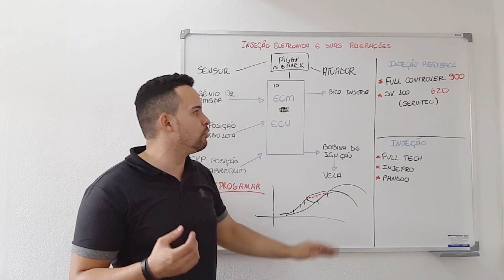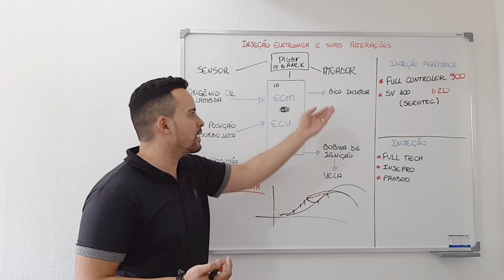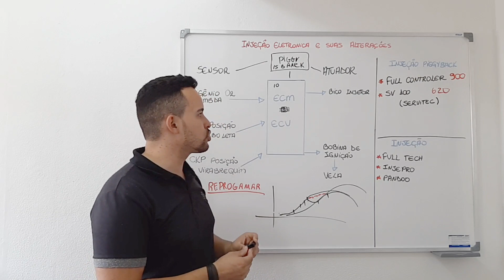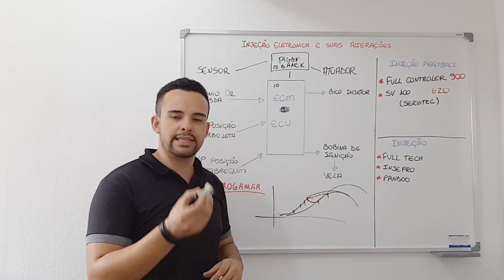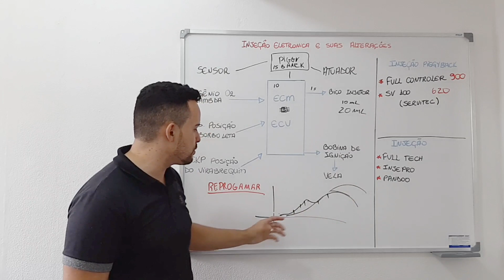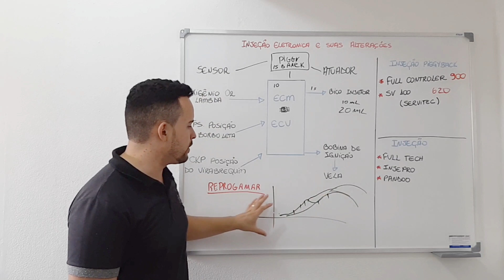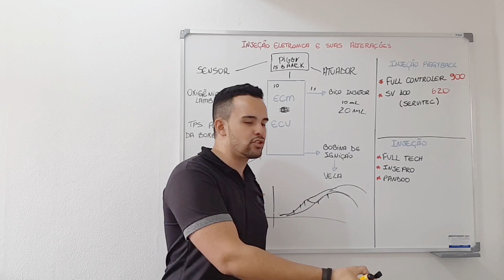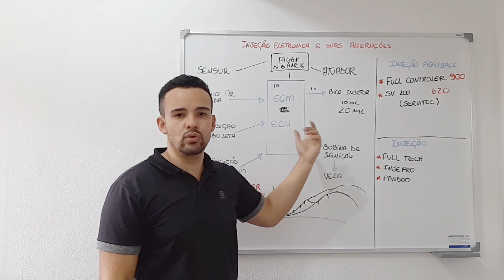como acertar uma moto injetada sem reprogramar? I Star Preparações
Para baixar a tabela de vazão dos bicos injetores acesse esse link abaixo

Para acessar todos os meus conteúdos clique no link abaixo